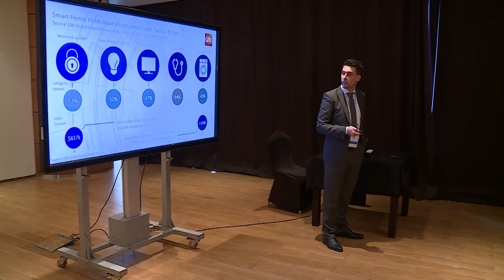60 Seconds to Convince - iPearl